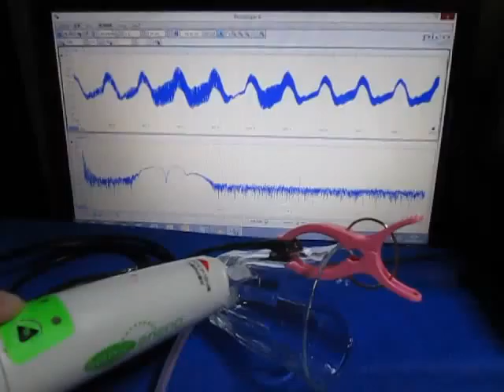超音波測定システム Ultrasonic measurement System